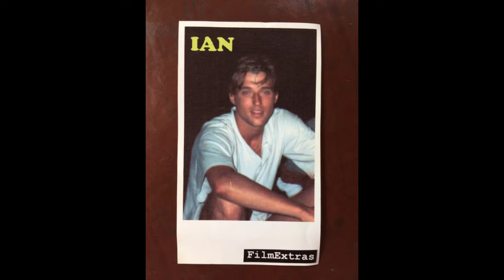Funny Cow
A great song from my favourite band. It should have been used as  the theme for the new film with Maxine Peake instead of the one by Richard Hawley.
Go to Spotify to hear more from FilmExtras.